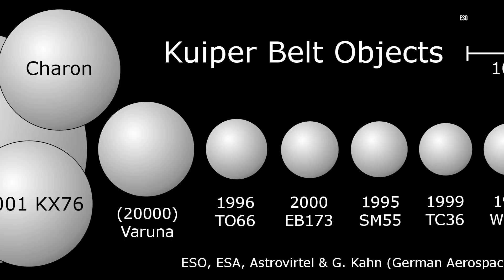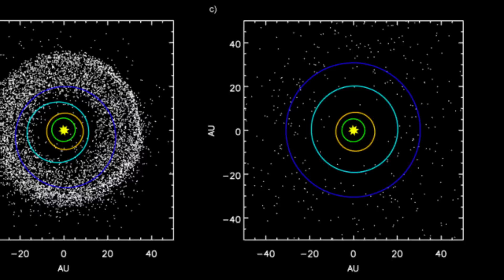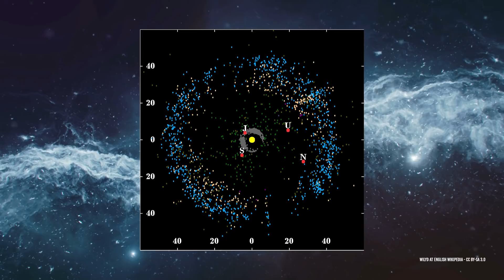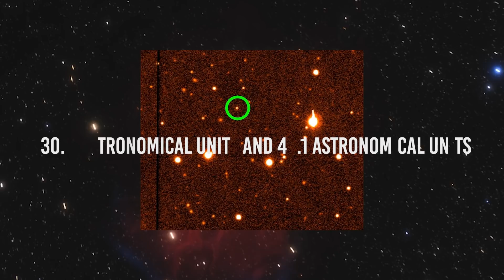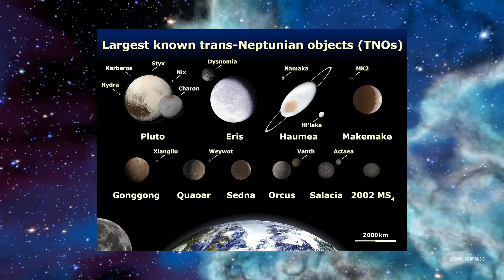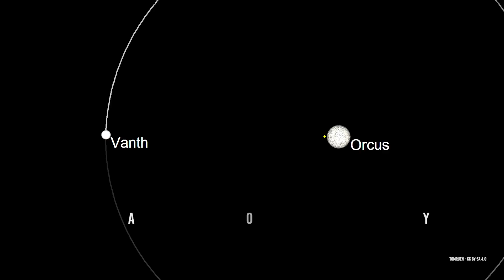Meet Orcus: The Anti-Pluto Dwarf Planet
In this video we will deal with Orcus, a transneptunian celestial body. As the adjective "transneptunian" says, Orcus is a celestial body that is located beyond the orbit of Neptune in a portion of space known as the Kuiper belt or Edgeworth - Kuiper. ( the antipluto dwarf planet)

The Kuiper belt or Edgeworth - Kuiper is an outer region of the Solar System that extends from the orbit of planet Neptune, about 30 astronomical units from the Sun, up to 50 astronomical units from the Sun; its overall shape is somewhat reminiscent of a donut. It takes its name from the astronomers Gerard Kuiper and Kenneth Edgeworth, who in a 1951 article hypothesized the presence of objects beyond Neptune's orbit, later known as trans-Neptunian objects (TNO).
Unlike the main asteroid belt between the orbits of Mars and Jupiter, essentially composed of rocky bodies, the Kuiper belt is composed of small icy bodies (mainly water ice, ammonia and methane), whose orbits are arranged on the plane of the ecliptic, which is the same plane on which the orbits of the planets also lie.

The presence of Neptune has a profound effect on the structure of the Kuiper belt due to orbital resonances: an orbital resonance occurs when two orbiting bodies have periods of revolution such that their relationship can be expressed in fractions of small whole numbers. For example Pluto and Neptune are in 2:3 orbital resonance: this means that every three revolutions of Neptune around the Sun, Pluto makes two.
The largest body in the Kuiper belt is Pluto and the most massive is the dwarf planet Eris, discovered in 2005, although some scientists consider Eris to be part of the diffuse disk rather than the Kuiper belt. Since the year 2000 other objects of considerable size have been found: 50,000 Quaoar, discovered in 2002, half the size of Pluto and larger than Ceres, the largest of the traditional asteroids. The exact classification of these objects is unclear, as they are likely very different from the innermost asteroids. Some satellites of the planets of the Solar System appear to come from the Kuiper belt, such as Triton, the largest of Neptune's moons, and the Saturnian moon Phoebe. It is believed that short-period comets, that is, those that take less than 200 years to travel their orbit around the Sun, come from the Kuiper belt.

Video Chapters:
00:00 Introduction
00:26 The Kuiper Belt or EdgeWorth - Kuiper
00:42 Gerard Kuiper and Kenneth Edgeworth
02:59 Cubewani
04:19 Movements and Gravitational Interactions
08:02 Detached Objects
08:16 SEDNA
08:29 Centauri Asteroids
09:20 December 8th, 1951
09:51 247 years to travel its orbit around the sun
10:14 Astronomical Units
11:47 20.6 Degrees on the  Ecliptic